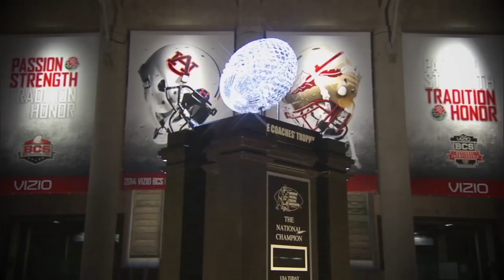Fans React to Seminoles Winning National Championship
Courtesy Seminole Productions: A look at how fans reacted to the Seminoles winning the BCS National Championship.